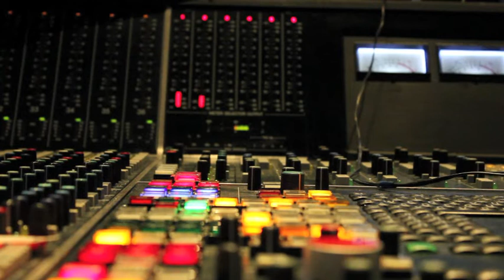Lady Sings Viol Teaser 4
Tommie Andersson and Jenny Eriksson's tribute to their Swedish heritage - appears on Lady Sings the Viol